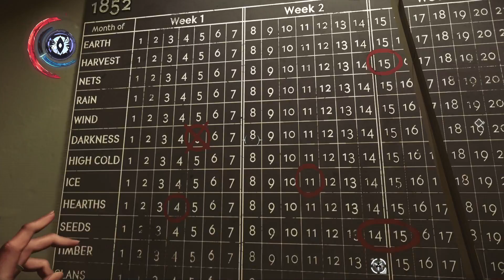Dishonored 2 Часть 19 Дом Корво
WEB MONEY

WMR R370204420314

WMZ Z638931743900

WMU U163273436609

1. Никого не оскорбляем.

2. Не материмся в комментариях (иногда делаю исключения).

3. Никакой саморекламы и спама в комментариях.

4. За копирование своих постов по 10 раз, чтобы я обратил внимание. (Я вижу все сообщения, не надо по 100 раз их писать под каждым видео.)

5. За тупость. (Тут все просто - пишешь комментарий, читаешь его пару раз и задаешься вопросом: не написал ли я ерунды? А только потом оставляешь. Редко за этот пункт баню, но иногда бесит адски и могу нажать на кнопочку.)